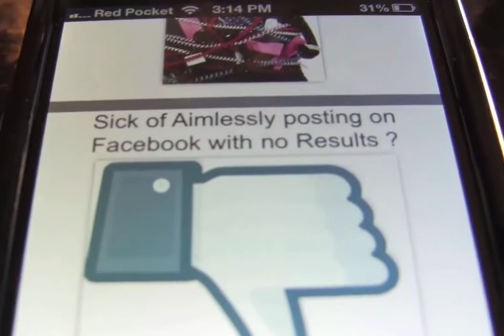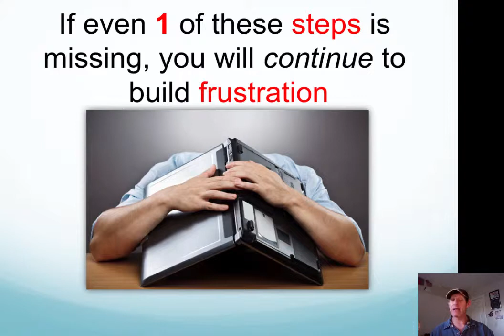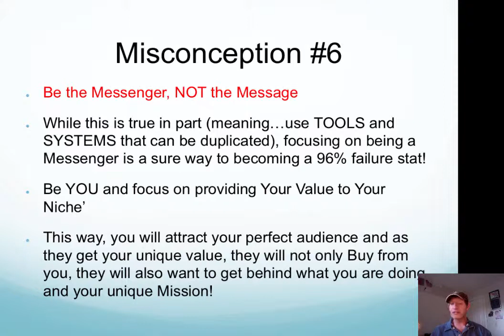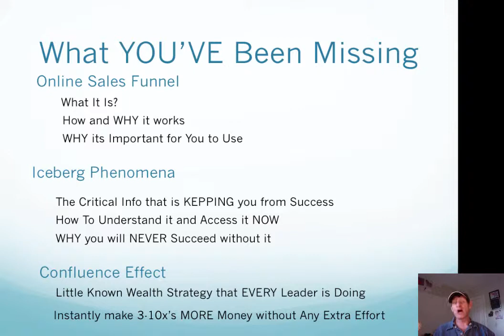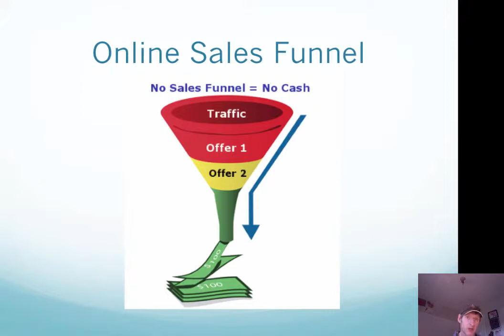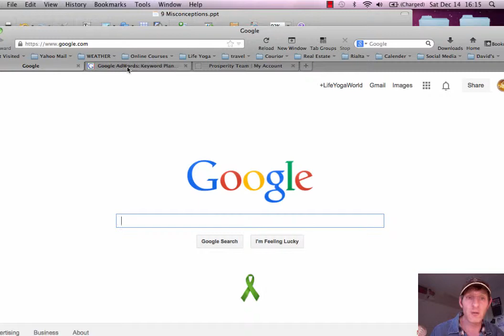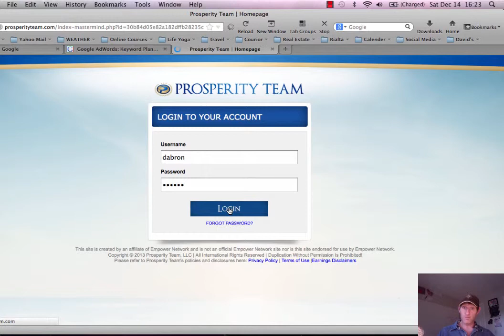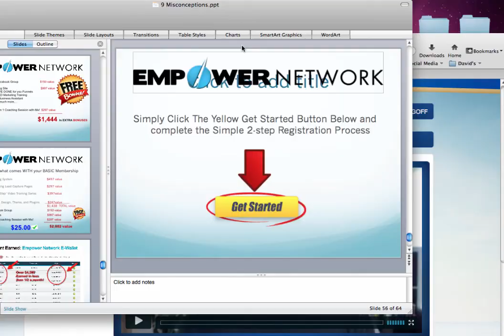The SUCCESS Triangle Revealed!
Seeking Success in your Business ?

I got the perfect solution this training was top secret taught to just my personal Team...and right here, I will show you the exact 3 elements that make up the SUCCESS Triangle!

I do not tolerate spam and will not spam you but have a meaningful relationship in this business together.